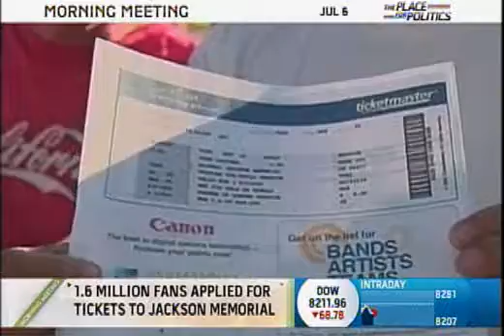Michael Jackson memorial, at what cost?